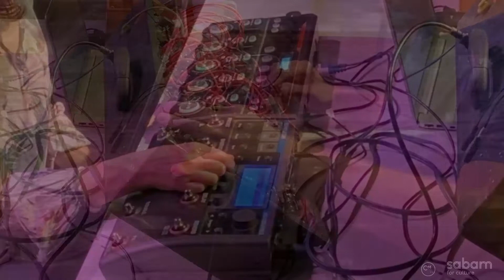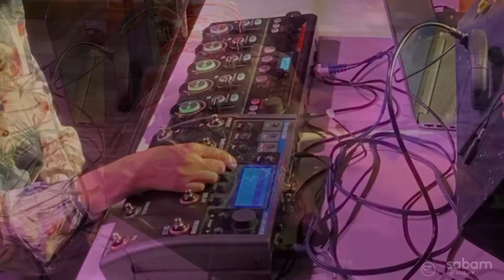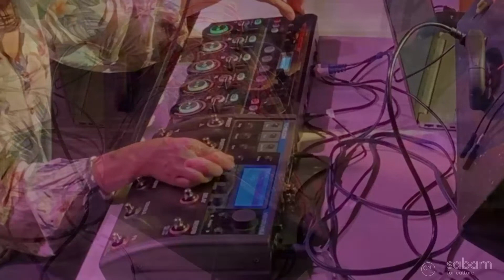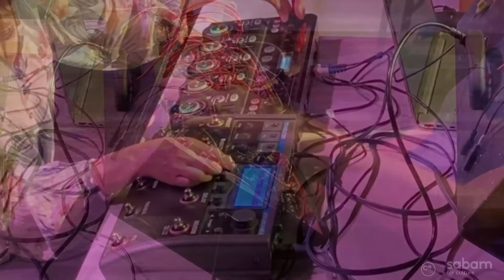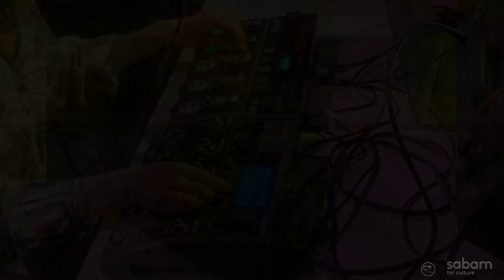music for hiccups - number ten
Chiara Bacci - voice and FX
Nicola Lancerotti - modular synths

Stereo mixdown of a quadraphonic improvisation.

This is part of a 3 day residency at "La maison des musiques" in Brussels, June 28th-29th and July 1st, 2022.

This was made possible because of the help of SABAM and their program Sabam for culture and the help of Conseil de la Musique.
We'd like to thank both institutions for this.